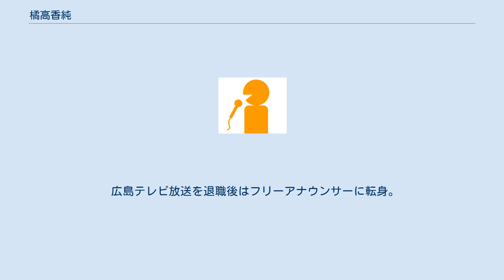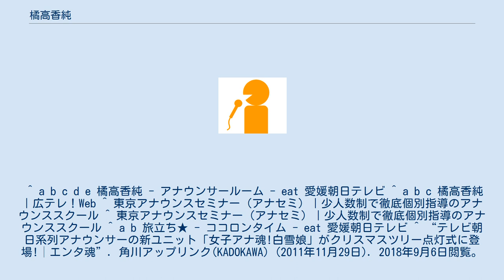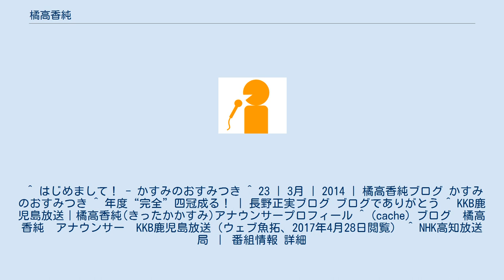橘高香純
橘高 香純（きったか かすみ、1986年8月27日 - ）は、元アナウンサー。
 広島県府中市出身。
 2010年（平成22年）4月にNHK高知放送局に契約キャスターとして入局し、2011年（平成23年）3月まで在籍。
 2011年（平成23年）6月に愛媛朝日テレビにアナウンサーとして入社し、2012年（平成23年）9月まで在籍。
ユニット「女子アナ魂!白雪娘」として活動した。
 2012年（平成24年）10月に広島テレビ放送にアナウンサーとして入社し、2014年（平成26年）3月まで在籍。
 広島テレビ放送を退職後はフリーアナウンサーに転身。
 2016年（平成28年）8月に鹿児島放送に入社。
2017年4月末にて退社し、家族の住む福岡に転居することを発表した。
 ^ a b c d e 橘高香純 - アナウンサールーム - eat 愛媛朝日テレビ ^ a b c 橘高香純｜広テレ！Web ^ 東京アナウンスセミナー（アナセミ）｜少人数制で徹底個別指導のアナウンススクール ^ 東京アナウンスセミナー（アナセミ）｜少人数制で徹底個別指導のアナウンススクール ^ a b 旅立ち★ - ココロンタイム - eat 愛媛朝日テレビ ^ “テレビ朝日系列アナウンサーの新ユニット「女子アナ魂!白雪娘」がクリスマスツリー点灯式に登場!│エンタ魂”. 角川アップリンク(KADOKAWA) (2011年11月29日). 2018年9月6日閲覧。
 ^ はじめまして！ - かすみのおすみつき ^ 23 | 3月 | 2014 | 橘高香純ブログ かすみのおすみつき ^ 年度“完全”四冠成る！ | 長野正実ブログ ブログでありがとう ^ KKB鹿児島放送｜橘高香純(きったかかすみ)アナウンサープロフィール ^ (cache) ブログ　橘高香純　アナウンサー　KKB鹿児島放送（ウェブ魚拓、2017年4月28日閲覧） ^ NHK高知放送局 ｜ 番組情報 詳細